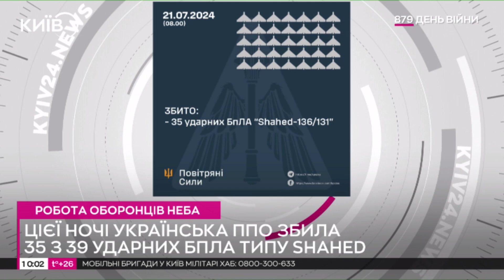Уночі сили ППО збили 35 із 39 запущених військовими РФ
Вночі 21 липня сили протиповітряної оборони збили 35 російських ударних БПЛА типу Shahed, а завдяки активній протидії керовані авіаційні ракети Х-59/69 не досягли своїх цілей.